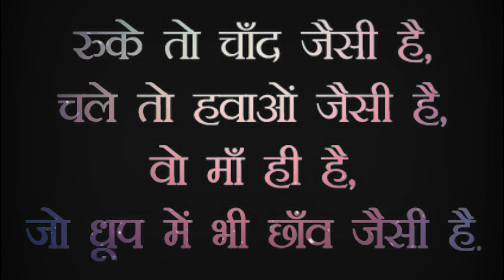🌹mom new whatsapp status !! I Love You Mom mom trendingvideo #2021_